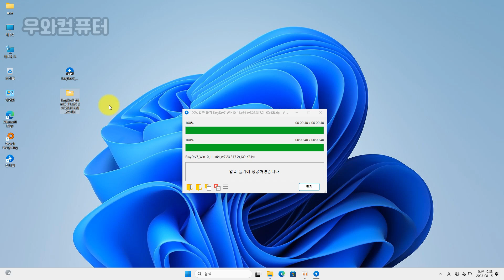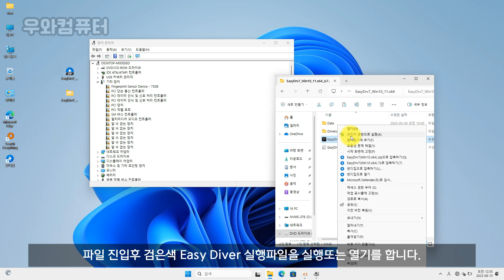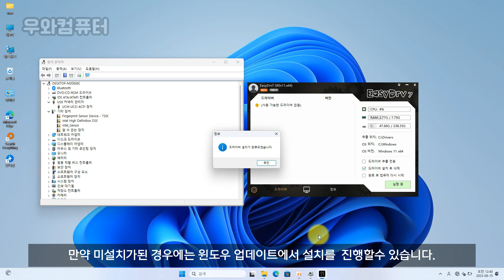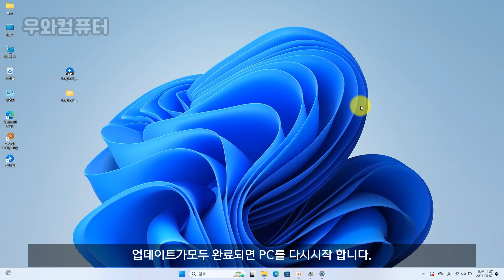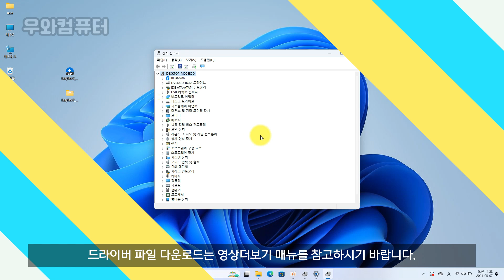이지 드라이버(Easy Driver) 로 윈도우 장치 드라이버 쉽게 설치하기 / 만능 드라이버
▶만능드라이버 는 윈도우11도 윈도우10 계열이라 동일하게 사용이 가능
▶자신의 bit 확인은 시작 실행창에 MSINFO32 입력하면 시스템종류에서 확인가능
▶대부분 윈도우10.11은  64bit 입니다.

1.Windows7 (x32) EasyDrv7 v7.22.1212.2 만능 드라이버 (Win7-32비트)

2.Windows7 (x64) EasyDrv7 v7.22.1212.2 만능 드라이버 (Win7-64비트)

3.Windows10.11 (x32) EasyDrv7 v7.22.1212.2 만능 드라이버 (Win10/11-32비트)

4.Windows10.11 (x64) EasyDrv7 v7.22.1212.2 만능 드라이버 (Win10/11-64비트)

▶ SDI 로 윈도우 장치 드라이버 쉽게 설치하기 / 만능 드라이버

▣ SDI 다운로드 (구글드라이브전용)
▶SDI 드라이버는 USB 파일 이동시 32G이상이 필요합니다.

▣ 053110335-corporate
Stock música provided by ArmenVoskanian, from Pond5.